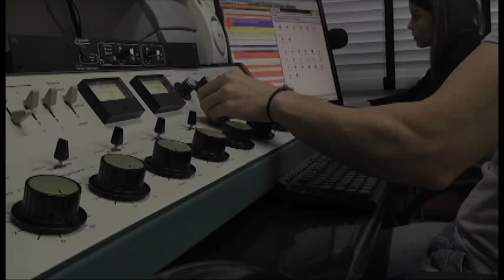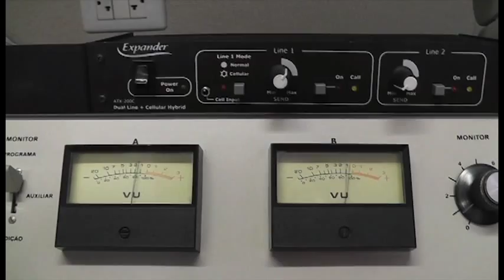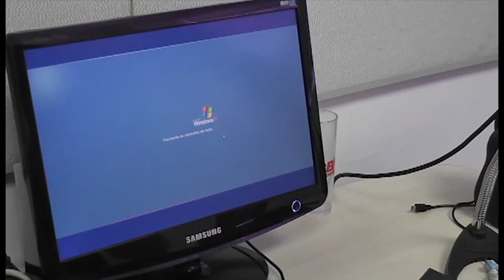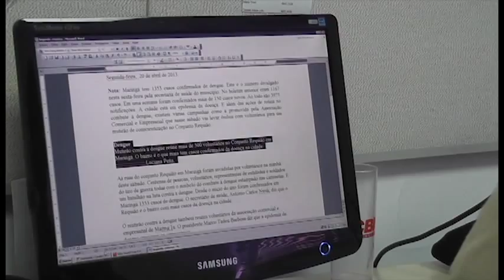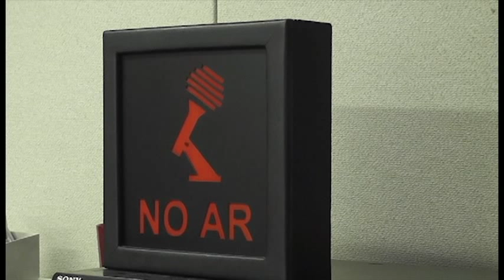Dia a Dia na Redação - CBN Maringá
Que tal conhecer os bastidores da notícia? Neste primeiro programa, você confere o trabalho dos profissionais de rádio.
O Dia a Dia na Redação trará, em quatro edições, o cotidiano de jornalistas maringaenses.